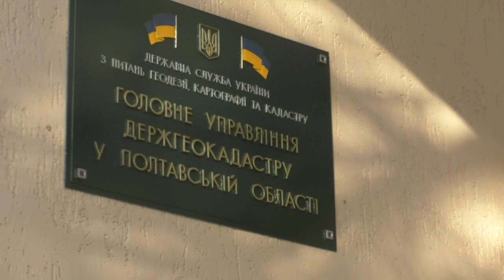Полтава 5.1.2016 Воины АТО пришли за своим